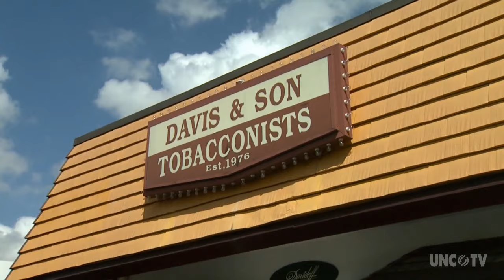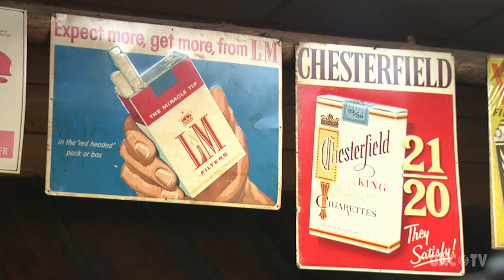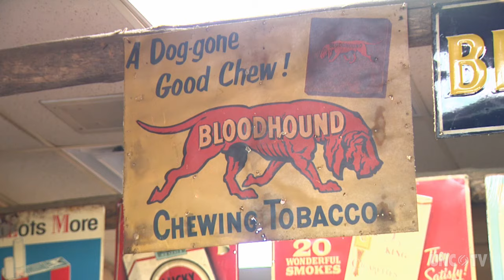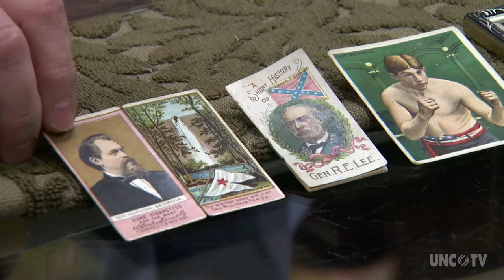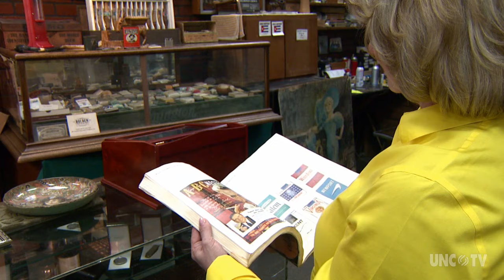Tobacciana | Collecting Carolina | NC Weekend | UNC-TV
Julia Carpenter visits David & Son Tobacconist in Wilmington to explore the world of tobacco memorabilia.